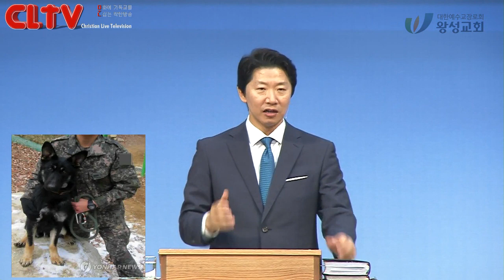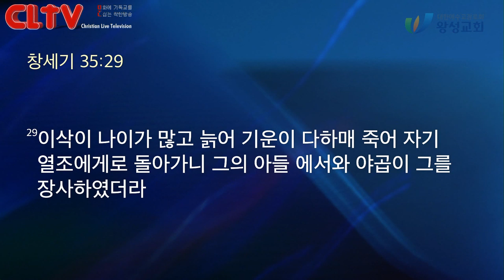CLTV 파워메시지ㅣ2019.8.11 주일설교ㅣ왕성교회(길요나 목사)ㅣ이삭시리즈 (7) '축복의 가교가 된 사람'